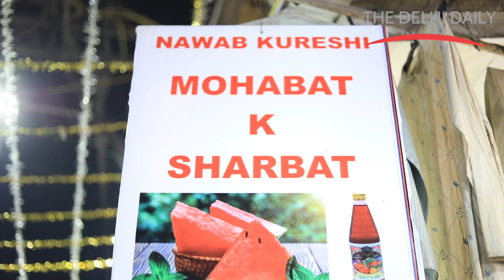Ramzan Mubarak | Ramadan Mubarak 2019 | Jama Masjid Old Delhi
Ramadan is the ninth month in the Muslim lunar calendar. Healthy adult Muslims fast in Ramadan from dawn until dusk. This includes abstaining from drinking, eating, immoral acts and anger. Other acts of worship such as prayer, reading the Quran and charity are also encouraged during the holy month.